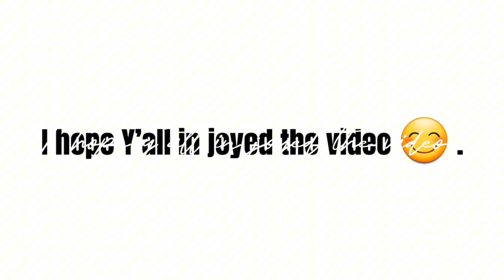Purse hall!!!!💓💓 see u guys in a few weeks😘